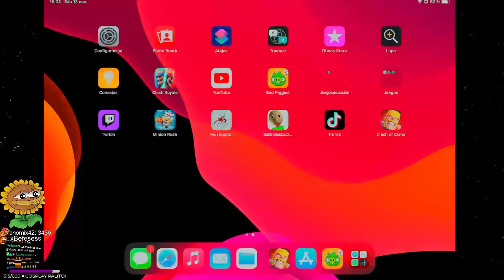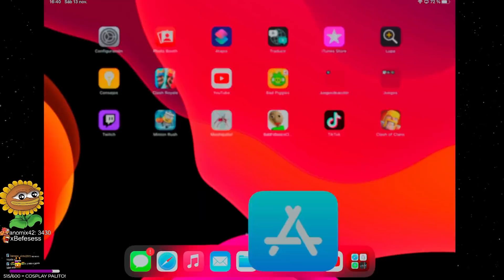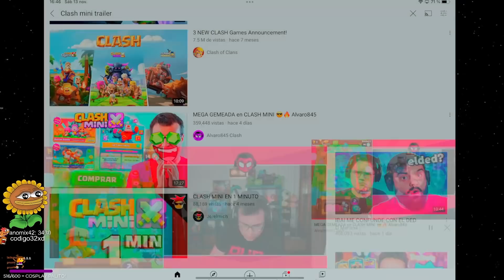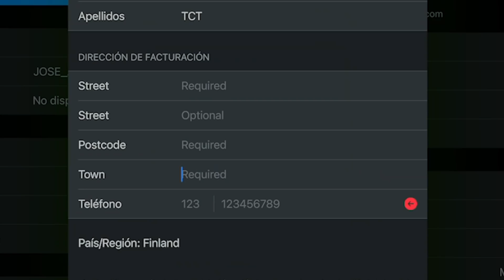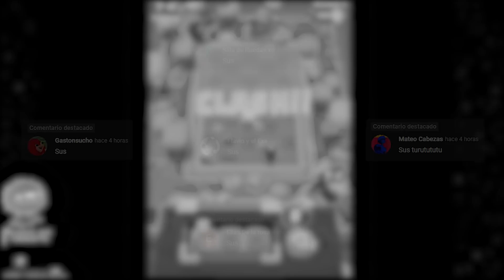RECUPERÉ mi CUENTA de Clash of Clans de HACE 5 AÑOS y así está hoy.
Un poco de nostalgia con este juego y en el trayecto descubrimos Clash mini y ando visiadísimo! + Desubriendo Clash Mini | c3jo

00:00 Intro
00:33 Clash of Clans
06:47 Descubriendo el Clash Mini
07:50 Probando el Clash Mini
11:27 Terminamos destruyendo una aldea más!!
12:53 Outro